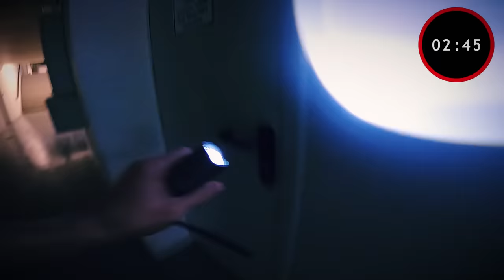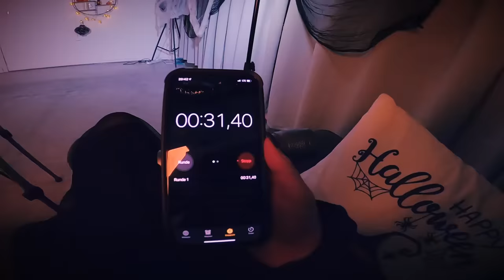KATJA WIRD EXTREM ERSCHRECKT😱 Halloween Hide and Seek!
Vermisst ihr auch schon unsere Hide And Seek Challenges im Dunkeln? Wir auch! Und aus diesem Grund erwartet euch heute unsere XXL HIDE AND SEEK CHALLENGE im DUNKELN und als HALLOWEEN Edition! Viel Spaß beim gruseln! 🎃

Wow! Du hast tatsächlich bis hierher gelesen! Deine EXTRA Frage: Wer hatte das beste Versteck?

24293